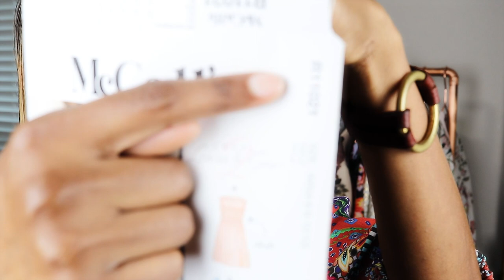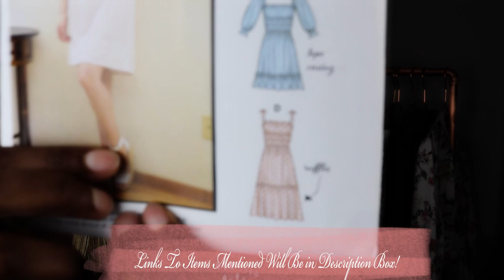FridaySews April 22 2022 + another Mini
Happy Friday sewingfriends, it’s been a hot minute since my last fridaysews. But I’m sharing a little catch up plus another mini fabrichaul + next week’s sewing plans.
TIMESTAMP
Welcome | 00:00
Fabric 1 | 01:23
Life Update | 11:00
Current Project | 09:09
New Fabric | 12:42
YouTuber Spotlight| 17:46
Closing | 21:10
Items Mentioned
Style Maker Fabrics